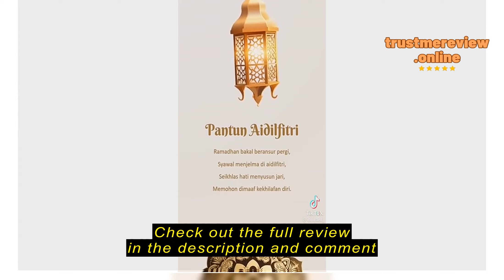Review Khind Electric Steam Iron EI502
Check the cheapest price on Shopee (Semak harga termurah di Shopee)

Khind Electric Steam Iron EI502